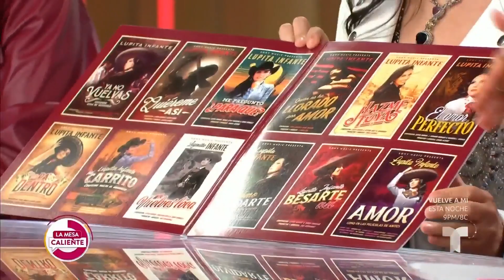Lupita Infante habla del legado de Pedro Infante | Telemundo Entretenimiento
Video oficial de Telemundo Entretenimiento. Lupita Infante compartió varios bellos momentos que vivió en su carrera gracias al legado de su abuelo Pedro Infante. ¡Qué increíbles recuerdos!